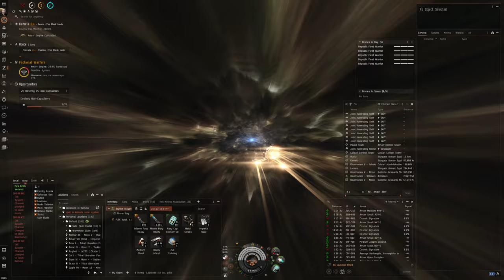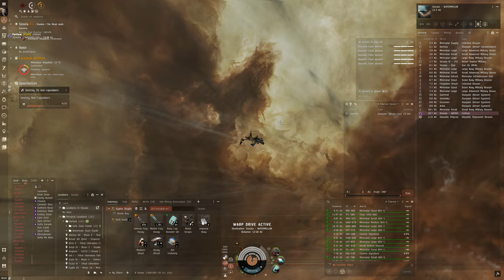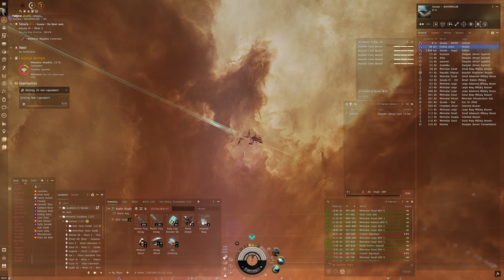Hello World: EVE Online Alpha Experience, Day 581